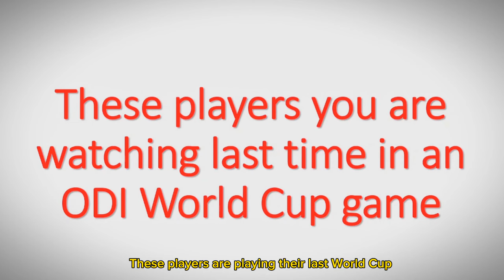Yeh players next ODI World Cup nahi khailain gy | watch Old cricketers playing CWC 2023 in India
Yeh sab players next ODI World Cup 2027 nahi khailain gy.
India squad: Rohit Sharma (c) 36, Hardik Pandya (vc), Shubman Gill, Virat Kohli 34, Shreyas Iyer, KL Rahul 31, Ravindra Jadeja, Shardul Thakur 31, Jasprit Bumrah, Mohammed Siraj, Kuldeep Yadav, Mohammed Shami 33, Ravichandran Ashwin 36, Ishan Kishan, Suryakumar Yadav 32.
Australia squad: Pat Cummins (c), Steve Smith 34, Alex Carey 32, Josh Inglis, Sean Abbott 31, Cameron Green, Josh Hazlewood 32, Travis Head, Marnus Labuschagne, Mitch Marsh, Glenn Maxwell 34, Marcus Stoinis 34, David Warner 36, Adam Zampa 31, Mitchell Starc 33.
England squad: Jos Buttler (c)32, Moeen Ali 36, Gus Atkinson, Jonny Bairstow 33, Sam Curran, Liam Livingstone, Dawid Malan35, Adil Rashid 35, Joe Root 32, Harry Brook, Ben Stokes 32, Reece Topley, David Willey 33, Mark Wood 33, Chris Woakes 34.
Pakistan squad: Babar Azam (c), Shadab Khan, Fakhar Zaman 33, Imam-ul-Haq, Abdullah Shafique, Mohammad Rizwan 31, Saud Shakeel, Iftikhar Ahmed 33, Salman Ali Agha, Mohammad Nawaz, Usama Mir, Haris Rauf, Hasan Ali, Shaheen Afridi, Mohammad Wasim.
New Zealand squad: Kane Williamson (c) 33, Trent Boult- 34, Mark Chapman, Devon Conway 32, Lockie Ferguson 32, Matt Henry, Tom Latham 31, Daryl Mitchell 32, Jimmy Neesham 32, Glenn Phillips, Rachin Ravindra, Mitch Santner 31, Ish Sodhi, Tim Southee 34, Will Young.
South Africa squad: Temba Bavuma © 33, Gerald Coetzee, Quinton de Kock 30, Reeza Hendricks 34, Marco Jansen, Heinrich Klaasen 32, Keshav Maharaj 33, Aiden Markram, David Miller 34, Lungi Ngidi, Andile Phehlukwayo, Kagiso Rabada, Tabraiz Shamsi 33, Rassie van der Dussen 34, Lizaad Williams.
Sri Lanka Squad: Dasun Shanaka © 32, Kusal Mendis (vc), Kusal Perera 33, Pathum Nissanka, Lahiru Kumara, Dimuth Karunaratne 35, Sadeera Samarawickrama, Charith Asalanka, Dhananjaya de Silva 32, Maheesh Theekshana, Dunith Wellalage, Kasun Rajitha, Matheesha Pathirana, Dilshan Madushanka, Dushan Hemantha
Bangladesh squad: Shakib Al Hasan (c)36, Litton Kumer Das, Tanzid Hasan Tamim, Najmul Hossain Shanto (vc), Tawhid Hridoy, Mushfiqur Rahim 36, Mahmudullah Riyad 37, Mehidy Hasan Miraz, Nasum Ahmed, Shak Mahedi Hasan, Taskin Ahmed, Mustafizur Rahman, Hasan Mahmud, Shoriful Islam, Tanzim Hasan Sakib.
Afghanistan squad: Hashmatullah Shahidi (c), Rahmanullah Gurbaz, Ibrahim Zadran, Riaz Hassan, Rahmat Shah, Najibullah Zadran, Mohammad Nabi 38, Ikram Alikhil, Azmatullah Omarzai, Rashid Khan, Mujeeb ur Rahman, Noor Ahmad, Fazalhaq Farooqi, Abdul Rahman, Naveen ul Haq 23.